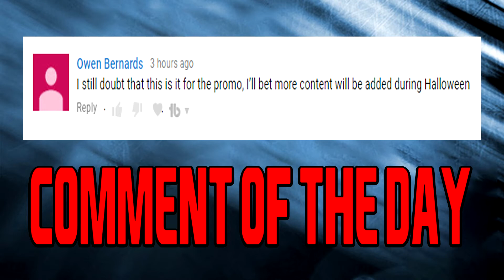MUT 18 PREDICTOR PREDICTIONS!! WEEK 8 PREDICTIONS!!! | MADDEN 18 ULTIMATE TEAM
Current G.O.A.T List:

➤ natedoggwilbur
➤ Ryan The Snatcher
➤ Cain Mack
➤ Royce Martin
➤ Adam
➤ PJ SASKODFFDDF
➤ Alfred